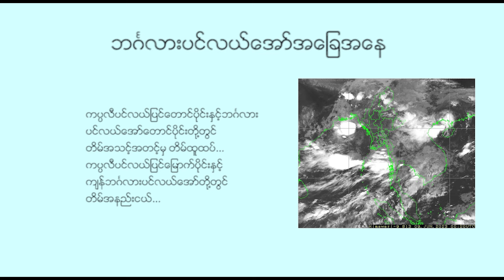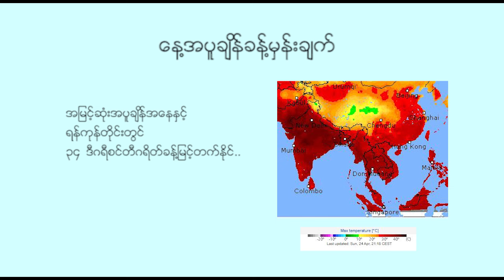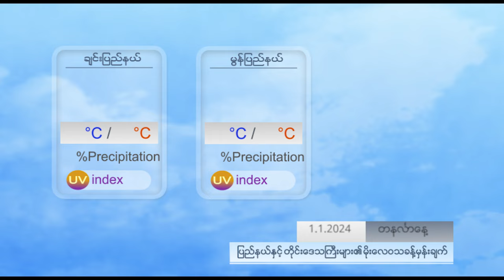နေ့စဉ် မိုးလေဝသ ခန့်မှန်းချက် - DVB Weather (၁ ရက် ဇန်နဝါရီလ ၂၀၂၄ ညနေပိုင်း)